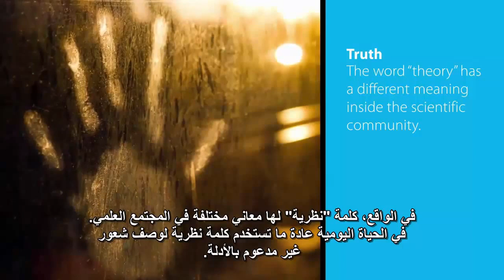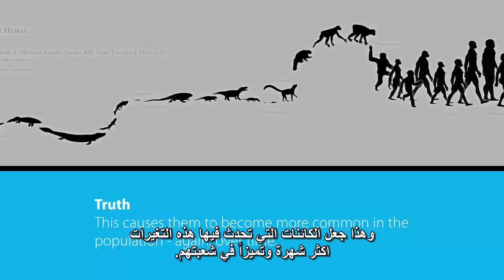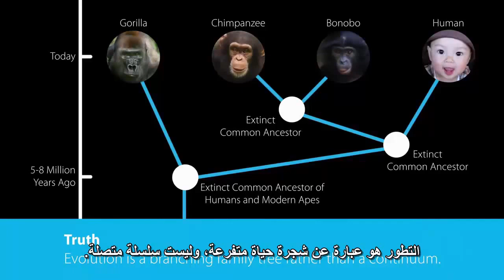الرد على اشهر خمس مفاهيم خاطئة حول نظرية التطور